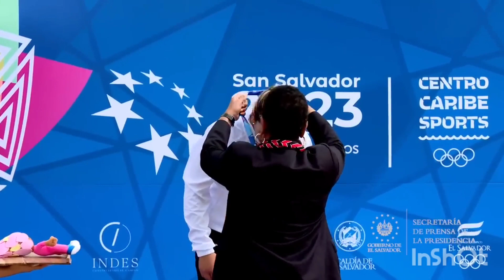Daniela Gaxiola Premiación Medalla Oro Ciclismo Juegos Centroamericanos Y Del Caribe 2023